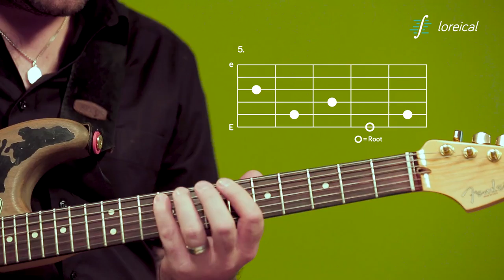Diminished arpeggio, E-form - Loreical